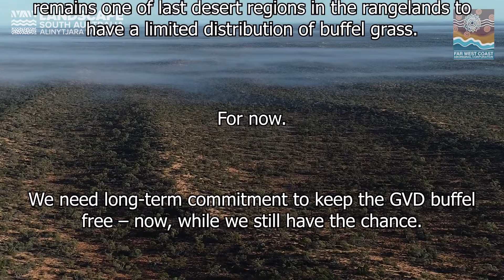The battle against buffel grass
Buffel grass is now recognised as one of the worst environmental threats in Australia’s arid rangelands.
The Alinytjara Wilurara Landscape Board and Indigenous ranger groups have made buffel grass management in the southern Great Victoria Desert a priority for over 10 years. Early intervention has ensured that the GVD remains one of the last desert regions in the rangelands to have a limited distribution of buffel grass.
In this video, AW staff and rangers from the Far West Coast Aboriginal Corporation talk about the problems caused by buffel and the battle to manage this invasive weed.
The video was first screened at the 2022 Australasian Weeds Conference.